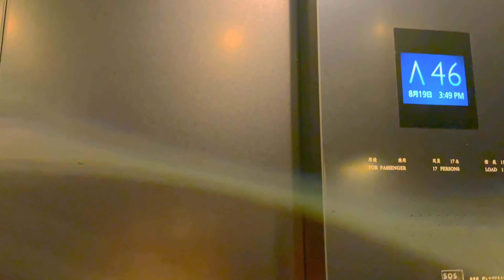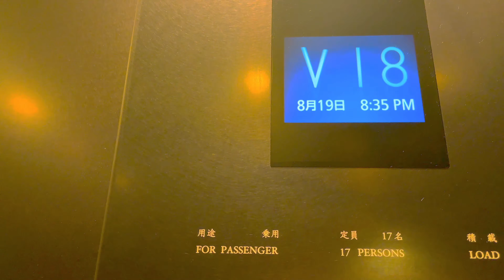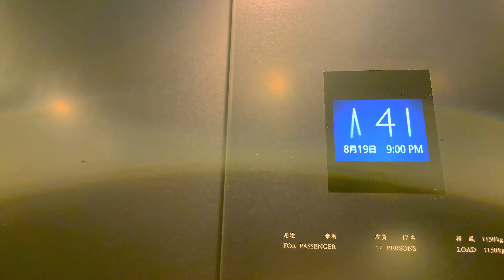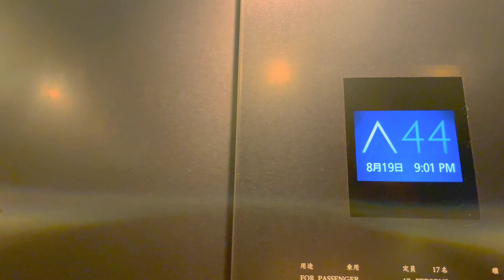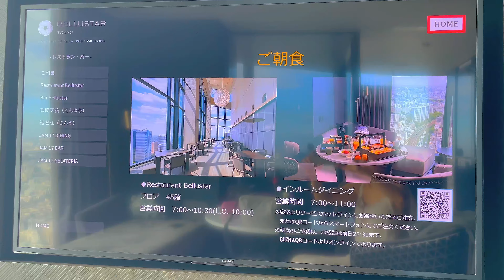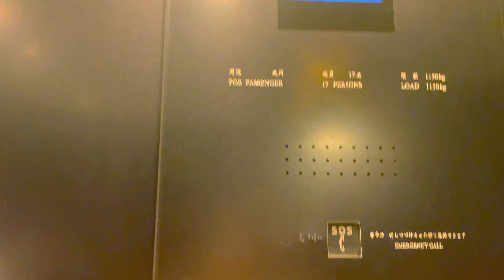新宿の最高級ホテル！歌舞伎町タワーBELLUSTAR TOKYO 【1泊10万円】で天空のラグジュアリー体験 ♡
新宿の最高級ホテル！歌舞伎町タワーBELLUSTAR TOKYO にお泊まりしてきました。一泊10万円のj コーナースイートキングは新宿の夜景を見ながらお風呂に入れる最高の経験♡ ここまで新宿を一望できるのは他にはない。

🔔*最新動画のお知らせ登録もお願いします*🔔